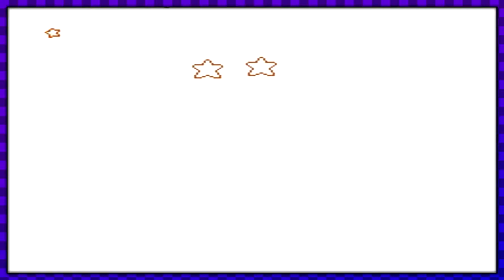Kirby's Adventure (1080p) - Rainbow Resort +The Fountain of Dreams - Pt. 6 - FINALE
Description:
Welcome back to the final video on the Kirby's Adventure waklthrough. In this episode I beat level 7 and get through the fountain of dreams to complete the game lol.

About: Basically Im back after a while and I feel motivated to make videos again. Starting over but I’ll take it. The commentary is back as well. I’ll most likely have a separate video explaining what’s been up. In the meantime enjoy these gameplay videos!!

Upcoming/Current Games Im playing:

Zelda- A Link to the Past
Kirby’s Adventure